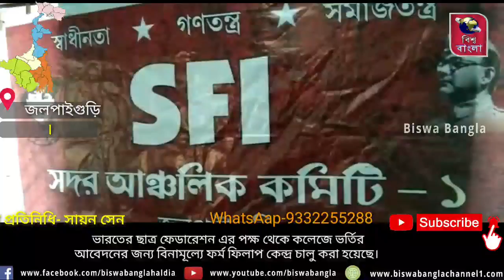SFIএর পক্ষ থেকে কলেজে ভর্তির আবেদনের জন্য বিনামূল্যে ফর্ম ফিলাপ কেন্দ্র চালু করা হয়েছে।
জলপাইগুড়ি ,  সায়ন সেন: ভারতের ছাত্র ফেডারেশন এর পক্ষ থেকে জলপাইগুড়ি জেলার বিভিন্ন এলাকায় কলেজে ভর্তির আবেদনের জন্য বিনামূল্যে ফর্ম ফিলাপ কেন্দ্র চালু করা হয়েছে। জলপাইগুড়ি শহরের দুটি জায়গায়, মন্ডলঘাট, মালবাজার, ক্রান্তি সহ জেলার বিভিন্ন এলাকায় এই ক্যাম্পগুলি চলছে।
সংগঠনের জেলা সম্পাদক প্রভাকর সরকার বলেন আগামী কুড়ি তারিখ পর্যন্ত এই ক্যাম্পগুলি চলবে এছারাও আবেদনকারী সমস্ত ছাত্র-ছাত্রীরা যাতে ভর্তির সুযোগ পায় সেব্যাপারেও তারা আন্দোলন নামবেন।